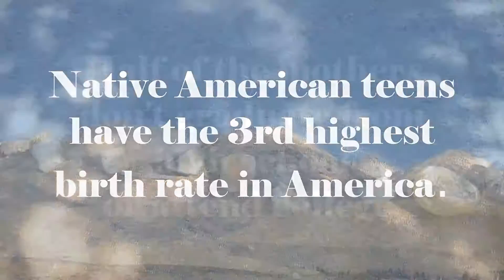Native American Youth Pregnancy Prevention Facts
From the Big Pine Community Outreach Multimedia